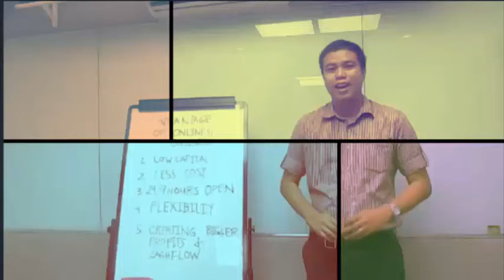CONDO TOUR GRANDMESA FAIRVIEW CONDOMINIUM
Stay relaxed while you wait for your newest condo-investment to finish. Be secured knowing you'd be a proud owner of of the latest homes along Commonwealth Avenue.

The Grand Mesa residences is strategically located near several commercial areas, the Grand Mesa provides its residents multiple dining options and convenient shopping choices just within walking distance. The MRT 7 is set to rise by 2020 allowing residents to get to Bulacan in just 15 minutes or to North Avenue commonwealth station in just 21 minutes.

Applying the latest in biophilic design, the lobby is filled with lush greenery and natural elements that are designed to reconnect you with nature influenced by the exquisite beauty of La Mesa watershed. The Grand Mesa’s design mimics the tranquility inside the La Mesa Eco Park. Feel the water gently flowing on your skin as you relax in our pond shaped pool, clear your life as it lets you stroll around path lined with green foliage, kids of all ages can enjoy a colorful and vibrant playground.

Our spacious one-bedroom units are ergonomically designed to take full advantage of the 27 square meters area. Units may also be combined to give families the comfort of having additional rooms living area and bathrooms. Relax and breathe at your own backyard on our rooftop park, jog with a view of La Mesa watershed and the distant mountain range of Rizal at Grand masses rooftop jogging paths. Look forward to weekends where you can host a barbecue at the rooftop gazebos.

DONT CLICK THIS !

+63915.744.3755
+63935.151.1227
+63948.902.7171